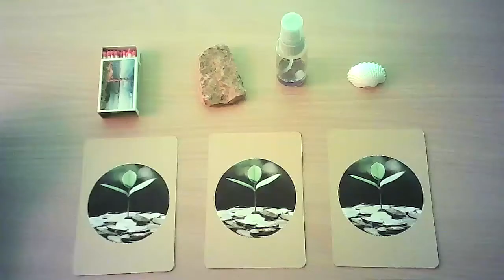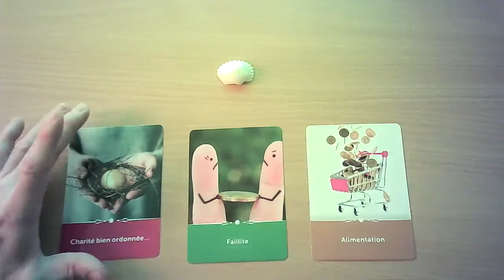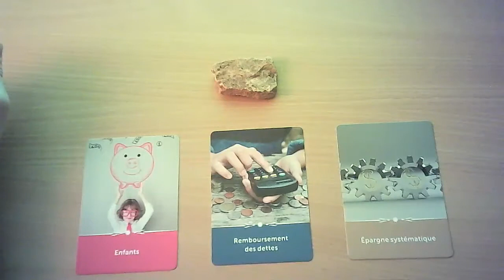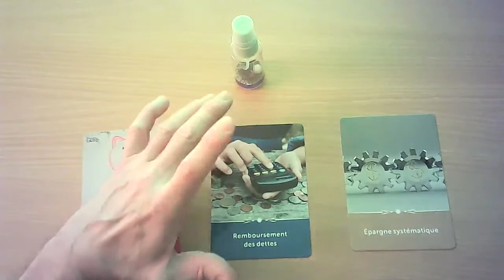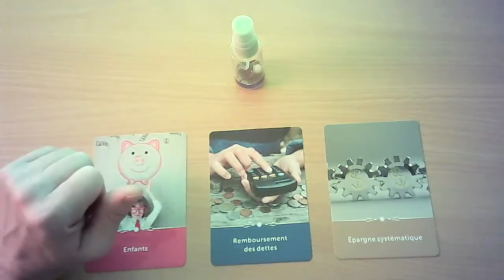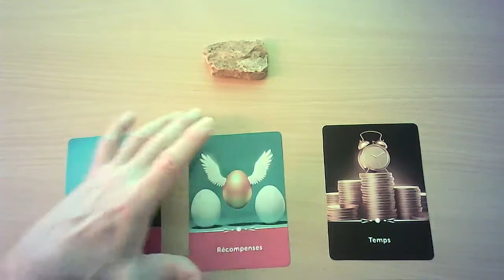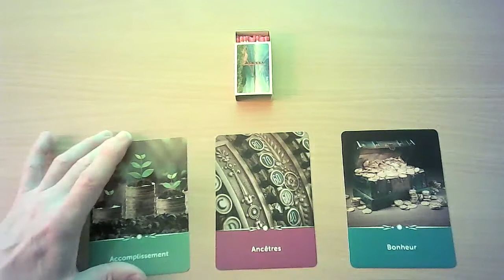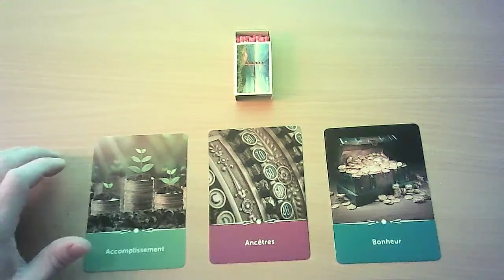Taurus Financial Card Reading September 2021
00:00 Intro Taurus Financial Card Reading September 2021
01:09 Financial Card Reading Taurus Shell(Water) Group
08:46 Financial Card Reading Aerosol(Air) Group
15:17 Financial Card Reading Stone(Earth) Group
21:48 Financial Card Reading Matches(Fire) Group